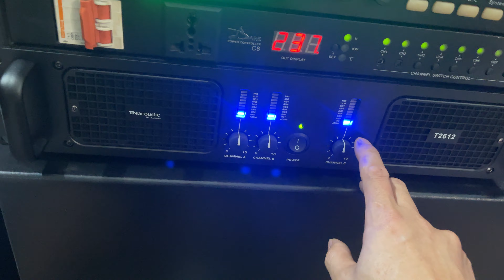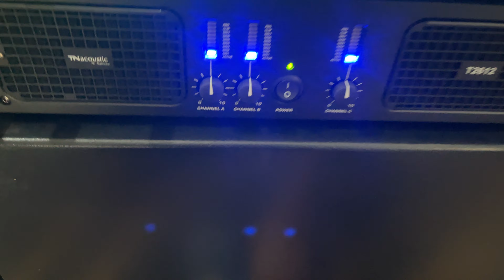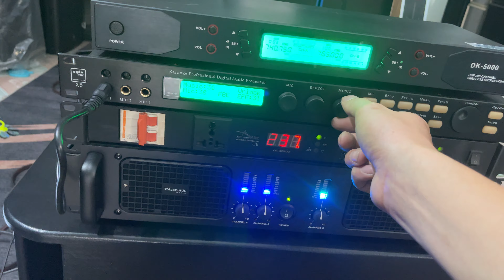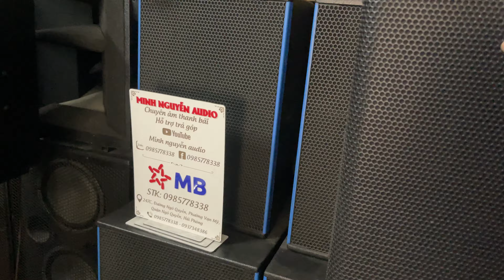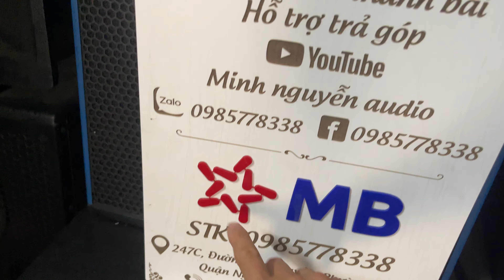2/10/2022💥Demo bộ cấu hình víp cho bác khách chịu chơi giá 30,5tr thôi ạ lh;0985778338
2/10/2022💥Demo bộ cấu hình víp cho bác khách chịu chơi giá 30,5tr thôi ạ lh;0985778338